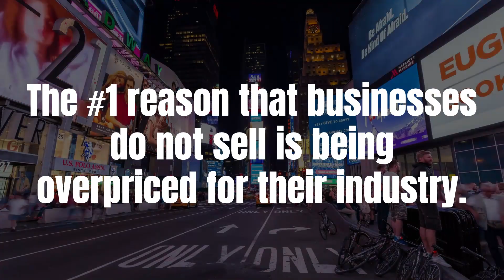3 Things To Know About Selling A Business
Our team of professional business brokers would like to help you not make the mistakes that so many business owners make. Selling a legacy business needs to be done in lockstep with a trusted advisor and we'd like to earn your trust.